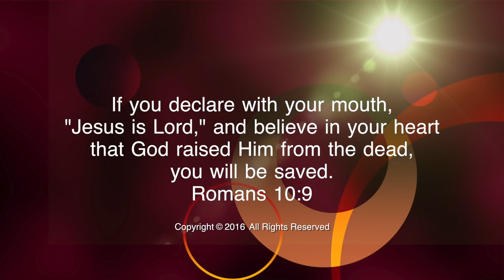Answers for This Generation: How Do I Live A Productive Life?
Be edified by part one from a teaching entitled "Answers for This Generation: How Do I Live a Productive Life" from our pastor, Bishop John A. Cherry, II.
In this teaching, Bishop Cherry answers questions from young adults about how to live a restored and productive life.

From the Heart Church Ministries®
Bishop John A. Cherry II
4949 Allentown Road, Suitland, MD, 20746

Service Times:
Tuesday 7:30 pm

Stream Service Live:
9:30 am on Sundays
7:30 pm on Tuesdays